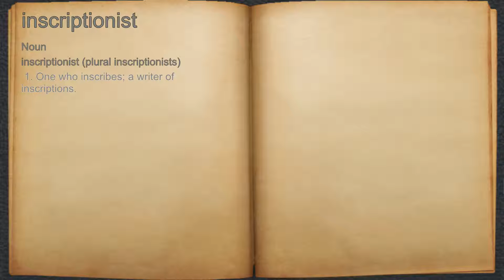What does inscriptionist mean?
A spoken definition of inscriptionist.

Intro Sound:
Typewriter - Tamskp